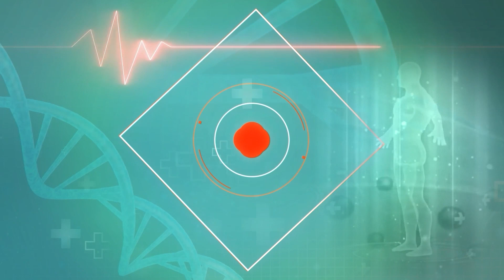Acidity: व्रत में हो गैस या एसिडिटी तो फौरन ये उपाय आजमाएं | Medically Speaking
नवरात्रि (Navratri 2023) का त्योहार है. कई लोग ऐसे होते हैं जो 9 दिन सिर्फ फल और पानी पर ही रहते हैं. इस दौरान उन्हें गैस और एसिडिटी की परेशानी हो सकती है. यह पाचन तंत्र को भी काफी हद तक प्रभावित करती है. जिसकी वजह से कई समस्या भी ट्रिगर हो सकती है. व्रत के दौरान अगर आप कुछ बातों का ख्याल रखेंगे तो इन परेशानियों से बच सकते हैं.
It is the festival of Navratri (Navratri 2023). There are many people who live only on fruits and water for 9 days. During this time they may suffer from gas and acidity problems. It also affects the digestive system to a great extent. Due to which many problems can also be triggered. If you take care of some things during the fast then you can avoid these problems.